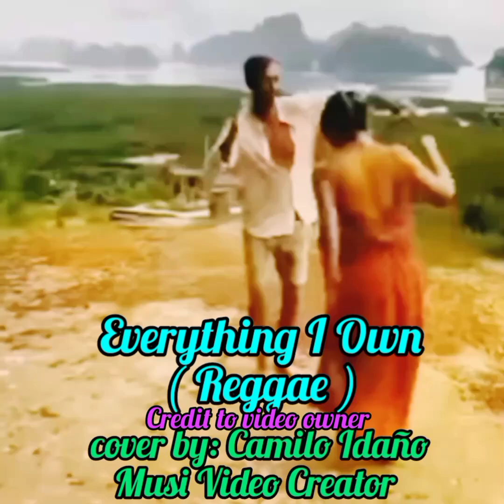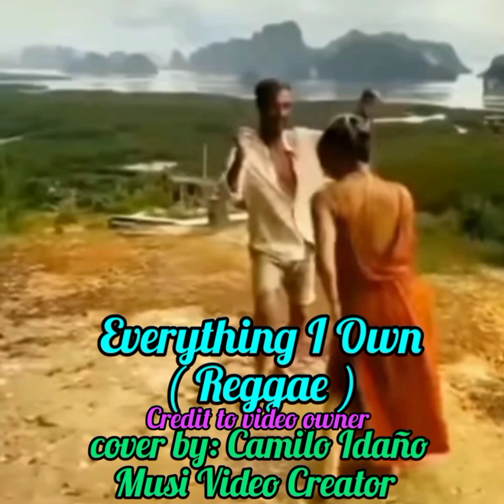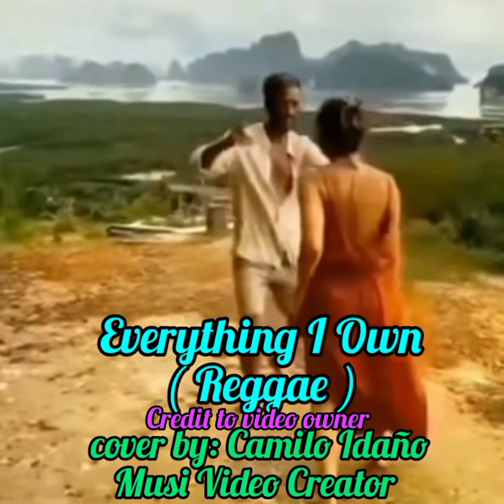The Music Box ( Everything I Own)